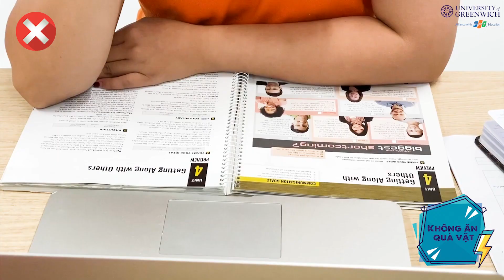[HCM] TIPS FOR STUDENT AT UNIVERSITY OF GREENWICH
VLOG 01- "03 CÓ - 04 KHÔNG KHI HỌC ONLINE"
🤟Hiphop never die - học online never sai 🤟

🧐 Bạn đau đầu vì việc học online không được như học tại trường?
🧐 Bạn chưa quen với cách học "Codonqua" ???

Dưới đây là một số Tips dành riêng cho các bạn sinh viên Đại học Greenwich (Việt Nam) để học online không bao giờ sai 🤟